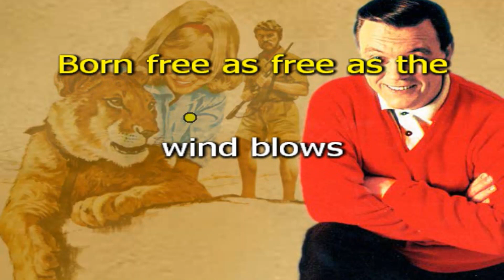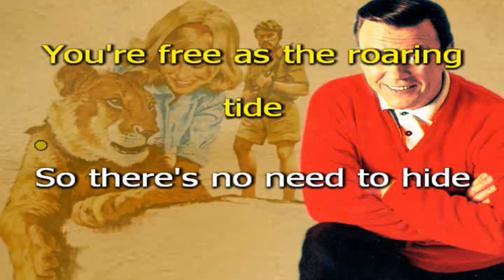"Born Free" Karaoke (Instrumental) Matt Monro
"Born Free" is a popular song with music by John Barry, and lyrics by Don Black. It was written for the 1966 film of the same name and won an Academy Award for Best Original Song.